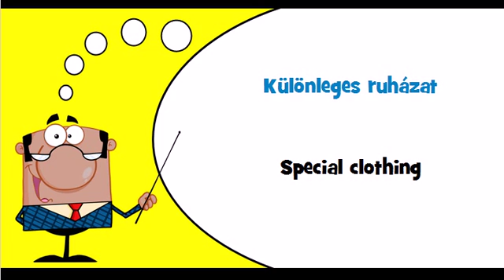Let's learn Hungarian Theme = Special clothing